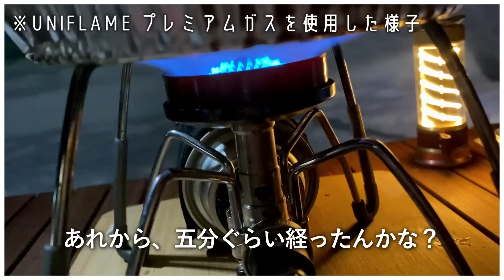【冬キャンプ】大失敗を成功に変えた、初めてのキャンプスタイル【北海道】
北海道在住の夫婦キャンパー【よめだんcamp】です😊

【今回の動画】

前回の動画で、ロッジテントのポールが無いという😱
とんでも無いやらかしをしてしまった私達…
まさかのテントが立てられない状況に追い込まれます…😭

しかし、キャンプ場さんに助けられ
何と、１つだけ空いていた
タイニーハウスを使わせていただけることに🥺✨

ということで、今回は
急遽泊まる事になったタイニーハウスでの
キャンプの様子をお届けいたします😊

タイニーハウス内では、火気の使用が出来ないという事で
お外でご飯をすることになったのですが…
やはり、まだまだ寒い北海道😖💦
みるみるうちに、凍えていきます😭

そんな２人様子をお届けしていますので
ぜひ、最後までご覧いただければ幸いです😊

【お知らせ】
今回から本格的に週2配信を開始いたします✨

日曜日は正午～
木曜日は19時～

上記のサイクルで週2配信をやって参りますので、

【もくじ】

00:00　ダイジェスト
00:49　オープニング
01:53　レイアウト紹介
04:50　こんな寒い中でも乾杯
07:32　凍えながらの晩ご飯
09:08　雪を食べる話
10:13　寒冷地用ガスボンベの力
11:24　手が…やばい！
12:56　避難完了
13:54　色々凍った…
14:34　今回から本格的に開始します
15:10　次回は、初めての…？
16:44　寒くてもおめざ
18:11　放置すると大変な事に
19:58　レーズン嫌いと暖(だん)の大事さ
21:31　それぞれ食べたい朝ごはん
23:48　タイニーハウスについて
26:01　エンディング

■今回お邪魔したキャンプ場⛺

▼【焚き火キャンプ場 士別ペコラ】さん

楽しいキャンプ⛺が大好きな夫婦😂
よく笑う(たまに❓ブチ切れる)嫁と
マイペース(たまに❓爆買いする)旦那による
キャンプなどの動画を色々配信しております(*´▽｀*)

【Artlist】さんと【DOVA-SYNDROME】さんから
ダウンロードしております。